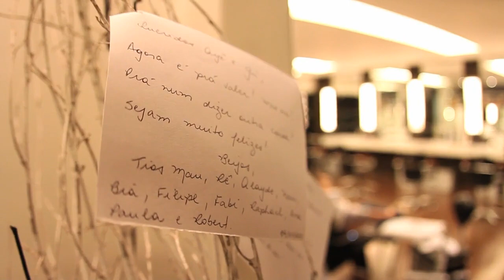Trailer do nosso casamento